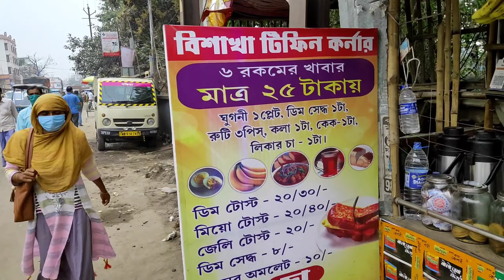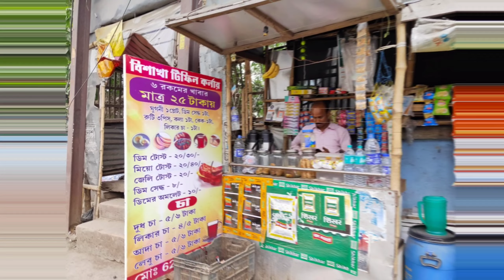🔥 মাত্র 25 টাকায় পেট ভরা খাবার 6 রকম🔥। বিশাখা টিফিন কর্নার। Inspired by domdom viral kaka ....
হ্যাঁ আমি এটাই শুনে অবাক হয়ে ছিলাম যে 25 টাকায় 6 রকমের খাবার সকালের টিফিন তাও আবার। তাই আমি বেশি দেরি না করে আমি যাচাই করার জন্য চলে গেলাম বারাসাত মহকুমা হসপিটাল এর সামনে সেই দোকানটাতে।
দোকানটার নাম হল বিশাখা টিফিন কর্নার। 🔥 সত্যি সকালের টিফিনটা খুব সুন্দর করলাম এখানে। এই টিফিন কর্নার টা হয়ে যে সুবিধাটা হয়েছে যে সমস্ত রোগীদের বাড়ির লোকেরা কম পয়সার মধ্যে খাবার খোঁজে সকালে একটু। তারা এখানে চলে আসতে পারে। তো তোমাদের কেমন লাগলো ভিডিওটা আমাকে জানিও কমেন্ট করে। আরো নতুন ভিডিও আসছে। 🔥🦊🦊🔥

👉 বিশাখা টিফিন কর্নার।
👉Address- Barasat hospital .
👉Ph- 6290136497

Thank you very well much for watching this video

U can Follow On My Omther social media Handles
🔹My lnstagram - bogoidiots